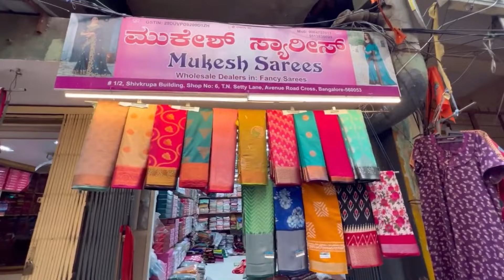Unbelivable Challenging Price👌chickpet Bangalore wholesale Banarasi Crepe Georgatte Chiffon sarees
Shop Address
Mukesh Sarees
No 1/2,Shivkrupa Building,
Shop No 6,
T. N. Setty Lane,
Avwnue Road Cross,
Bangalore-560053.